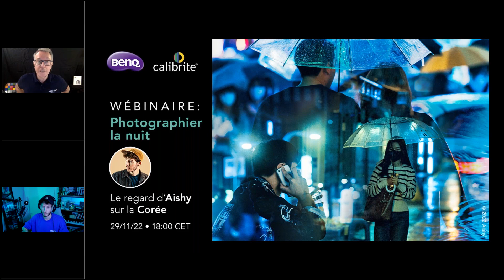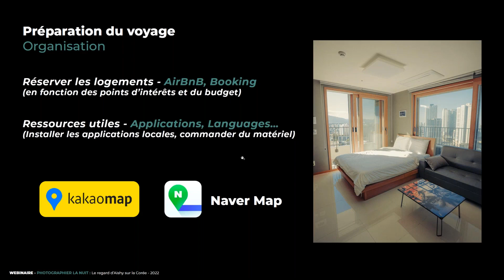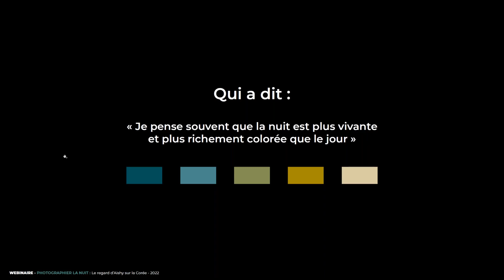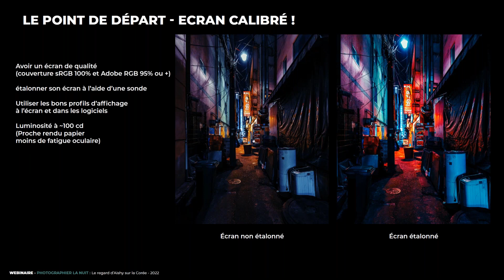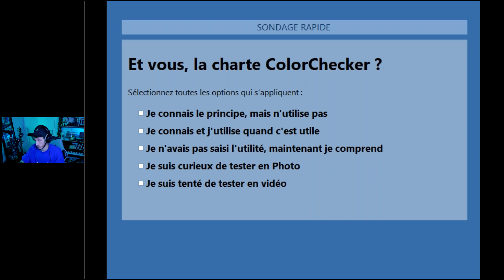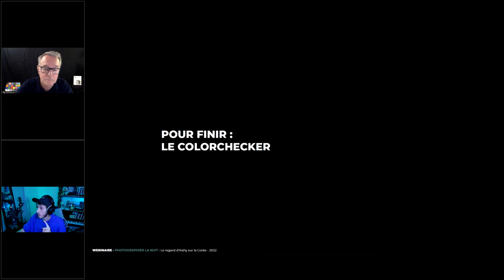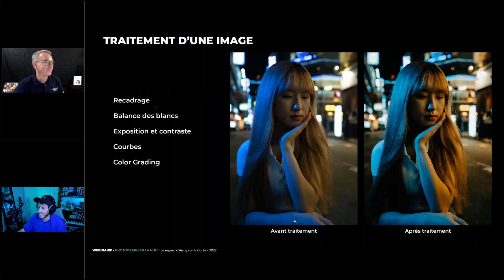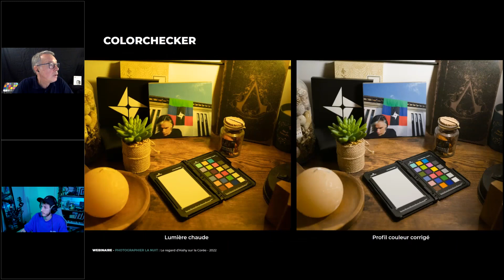Webinar: Photographier la nuit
Webinaire "Photographier la nuit" animé par le photographe créatif Aishy.
Préparation au voyage, prises de vue sur un mois en Corée du sud, techniques de cadrage, de traitement d'image, de color grading.

0:00 Lancement
1:57 Intro Aishy
3:27 Projet JAPON 2019
4:03 Projet VATICAN 2021
4:53 Photo pour Adobe Lr
5:51 Un mois en COREE
8:52 Préparation au VOYAGE
16:00 Capturer la NUIT
17:21 Choix de CADRAGE
18:51 COULEUR et color.adobe.com
24:23 PORTRAITS de rue
30:05 TRAITEMENT, les points clés
36:27 TEST ColorChecker DUO
1:01:04 Questions-Réponses